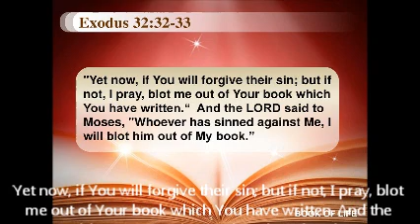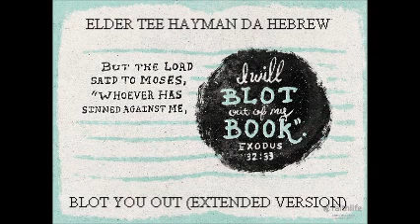Eleder Tee Hayman Da Hebrew "Blot You Out Da Book" Extended Version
INSPIRING TRUTH MUSIC! We broadcast live a minimum of twice a week, New Releases of SET APART TRUTH MUSIC EVERY SABBATH, FATHER Willing! Thanks in advance.
EVERY SABBATH.. For the Body Of CHRIST!
Be Encouraged, Empowered, & Uplifted in the FAITH!
NEW SET APART TRUTH MUSIC EVERY SABBATH.
MOST HIGH WILLING. Blessings, Selah & Armor Up (Eph.6:0-18)

PRAISE AHAYAH for this Sabbath Jam/Lesson.. "BLOT YOU OUT" Produced By Elder Tee Hayman Day Hebrew.
Our Heavenly Father says in Exodus 32:33 who ever sins against Him, He will BLOT THEM OUT OF HIS BOOK! Praying this message falls on good ground.. So that we can be decked out with the Fruits of The Spirit & do what's pleasing to our Heavenly Father. Instead of choosing to ignore Him so that we can deck ourselves out with all the things we lust after to our own detriment.

New Set Apart Music every Sabbath MOST HIGH willing.

SELAH.. ARMOR UP (Eph.6:10-18)